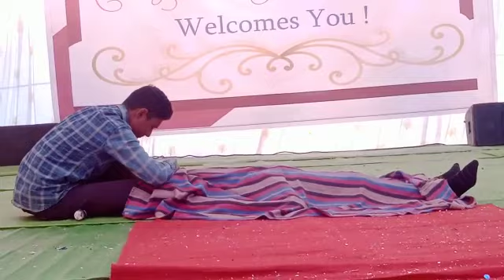(ये मेरे दोस्त लोट के आज)Edunext International Junior College Mandal Dance:(सर्वजीत जितेंद्र निनावे)